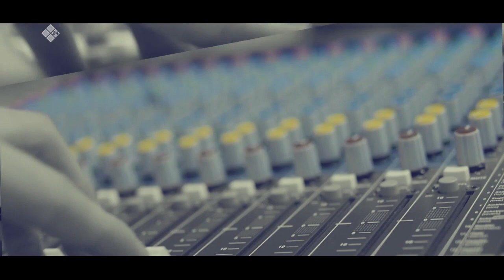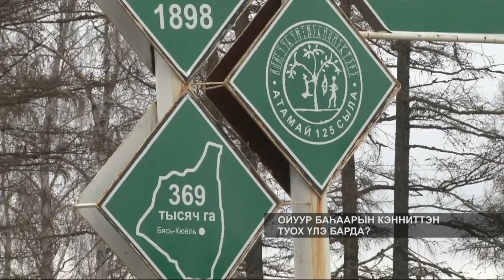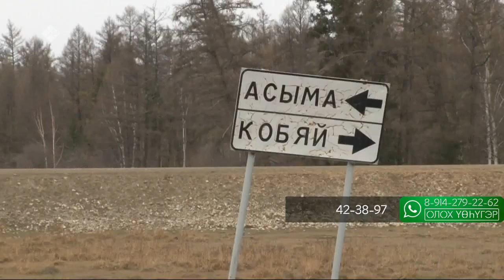«Олох үөһүгэр» биэриигэ: ойуур баһаарын кэннэ туох үлэ барда? (26.10.21)